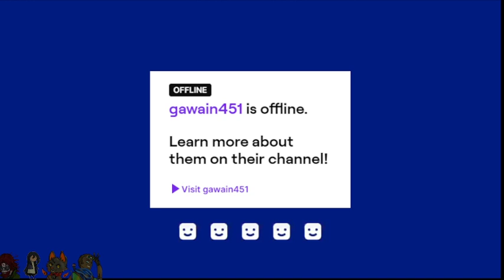Dead by Daylight: A New Survivor? Maybe.